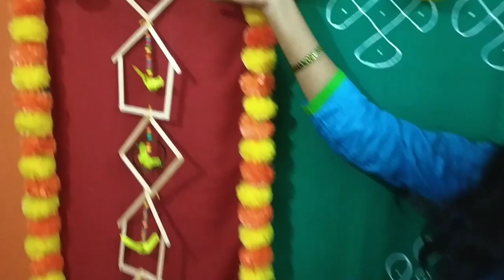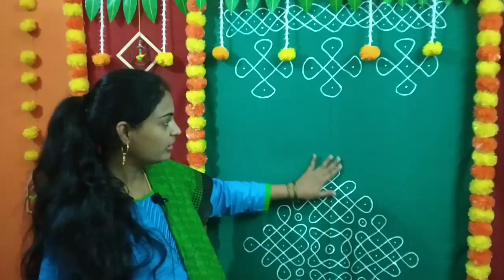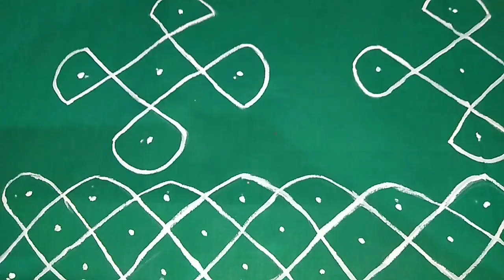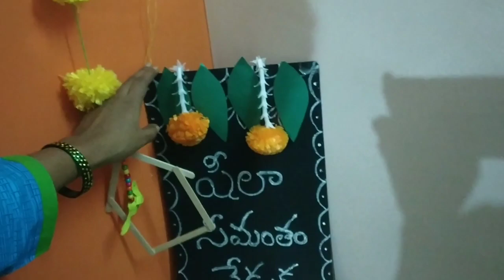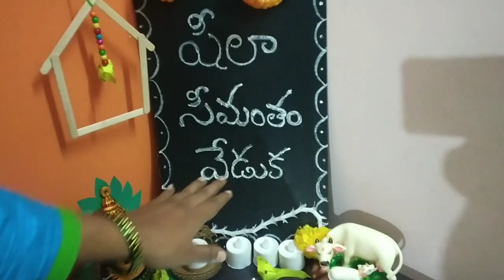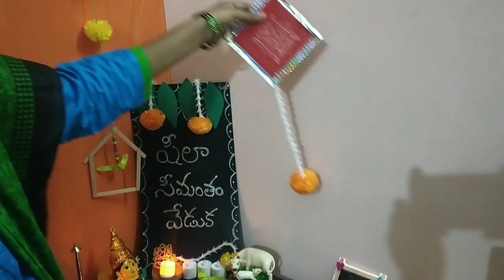Event Style Traditional backdrop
Thanks,
Sheelamani